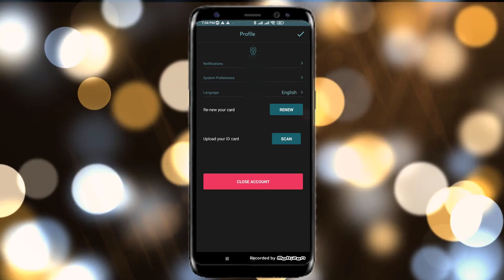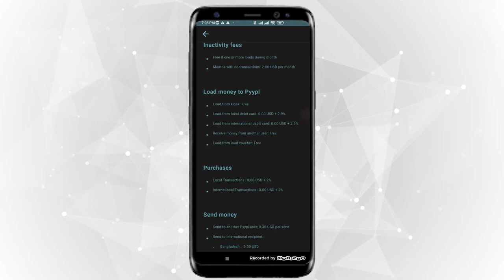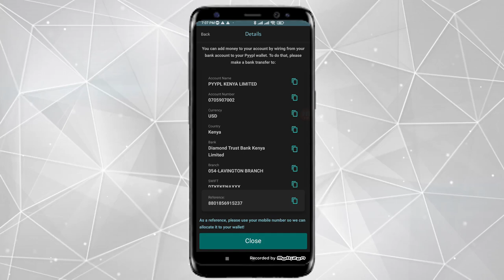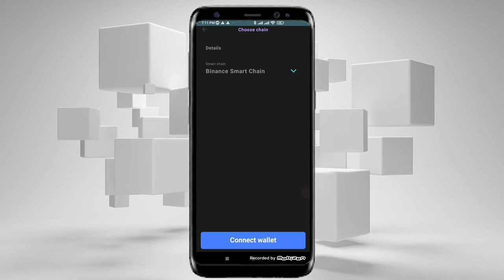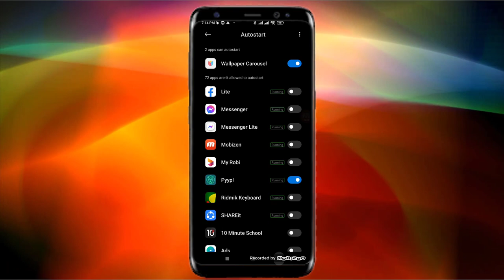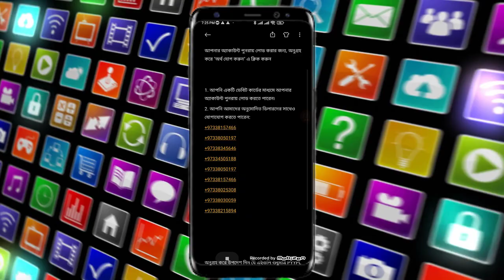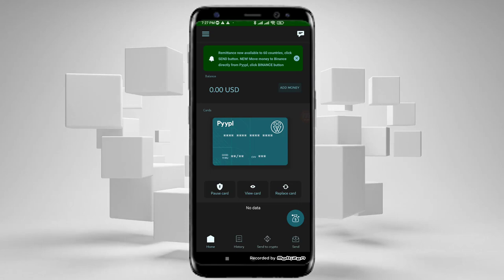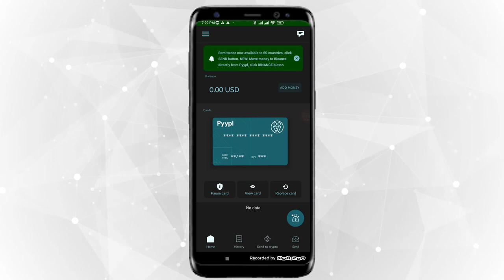💥বিকাশ দিয়ে ভার্চুয়াল মাস্টার কার্ডে ডলার লোড | Pyypl Mastercard dollar load bangla 2022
How to add visa card to google play store,
google play store,google play,
google pay,
google play payment method,
credit card,visa card,
google play gift card,
hoe to redeeem google play card,
redeem code for play store,
google playstore add visa card,
buy gift card,
master card or visa card কোথায় পাবেন,
how to get mastercard visa card in bangladesh
mastercard or visa card,
how to get a free virtual credit card,virtual credit card,free virtual credit card,free credit card,virtual credit card free,
virtual card,free visa card,virtual credit card free online,virtual debit card,
free virtual card,get a free visa card,free vcc,free debit card,free virtual credit card 2021,how to get free virtual credit card
How To Get A Free Virtual Credit Card in 2022 | Free Virtual Credit Card
Pyypl Virtual debit MasterCard Dollar Load। International Virtual debit Card। New Update Binance
Bluebird Bank Account | How to create Bluebird bank account | Free virtual visa card ,
Free mastercard ,
Free mastercard 2022,
Pyypl free mastercard ,
pyypl virtual credit card,
free virtual credit card,
 pyypl payment card for everyone,
virtual card,
pyypl virtual card,
pyypl app,
pyypl master card,
pyypl mastercard,
pyypl card unlimited dollar load bangla,
pyypl dollar load,
pyypl card load,
pyypl new add money,
free mastercard bangladesh,
free master card,
free mastercard pyypl ,
Youtube boost 2022,
Facebook boost 2022,